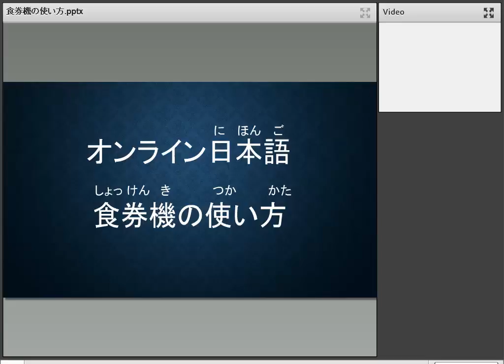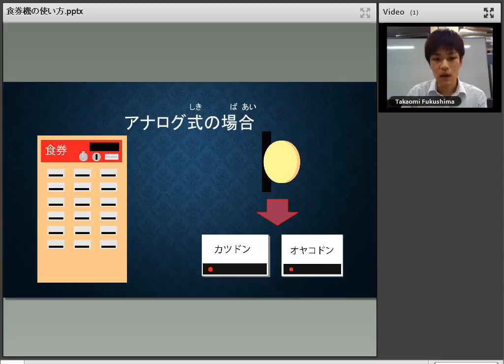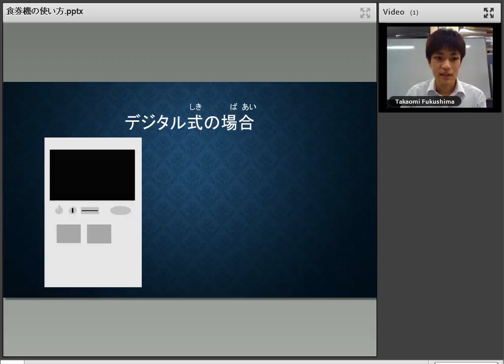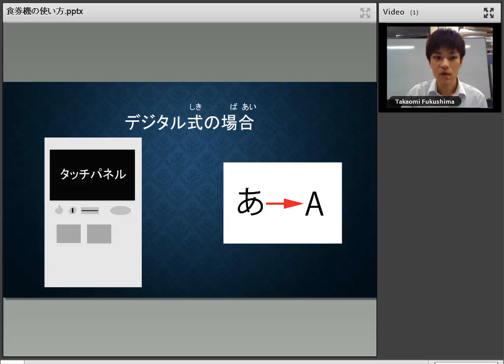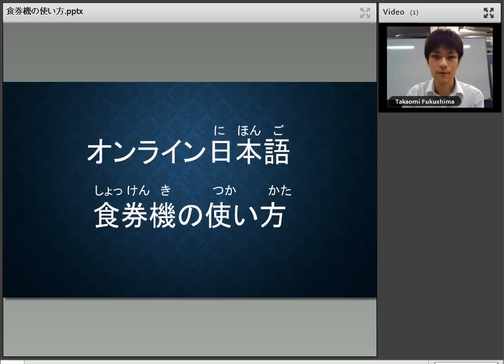オンライン日本語レッスン JLPT N5「食券機の使い方」 【日本能力試験 N5】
日本語能力試験 日本語eラーニング JLPT対策 Attain Online Japanese (Purchase from Japanese domestic website ¥)

Attain Corporation is devoting ourselves in making and providing Japanese learning materials including JLPT study and other e-learning contents. We are able to provide our Japanese course on Attain Online Japanese.

What is “Attain Online Japanese”: 「Attain Online Japanese（アテイン・オンライン・ジャパニーズ）」はアテインがこれまでに制作してきた日本語能力試験(JLPT)対策教材（映像、テキスト・小テスト付）に加え、初級から高級日本語までさまざまなレベル学習者向け教材や、模擬試験、日本式ビジネスマナー教材も含めたすべてが月額で見放題サイトとなります。映像再生時間のみで１００時間以上大ボリュームです。現在英語版、中国語版、ベトナム語版は全部公開しており、 順次、コンテンツの追加やほかの言語字幕などサービスの拡充も予定しています。
“Attain Online Japanese” is an unlimited viewing Japanese learning website which is operated by Attain Corporation. It contains all the different JLPT levels of learning materials (videos, textbooks, and tests), Japanese learning materials from the elementary course to the advanced courses, and JLPT mock exams and Japanese business manners. The length of all of our videos is over 100 hours. All the courses in English version, Chinese version, Vietnamese version are published now, and we are going to add more courses, and also expand our courses in more language subtitles.

Content List
1. Beginner Course (All 12 lessons）（入門編）
2. Hiragana and Katakana Stroke Order（ひらがなとカタカナの書き順）
3. Kanji Character Course（All 9 lesson）（日本語能力試験N5漢字編）
4. JLPT N5 Kanji Character Stroke Order（日本語能力試験N5漢字書き順）
5. JLPT N5 Course（All 15 lessons）（日本語能力試験N5）
6. JLPT N5 Mock Examination（3 sets）（日本語能力試験N5模擬試験）
7. JLPT N4 Course（All 15 lessons）（日本語能力試験N4）
8. JLPT N4 Mock Examination（3 sets）（日本語能力試験N4模擬試験）
9. JLPT N3 Course（All 10 lessons）（日本語能力試験N3）
10. JLPT N3 Mock Examination（3 sets）（日本語能力試験N3模擬試験）
11. JLPT N2 Course（All 10 lessons）（日本語能力試験N2）
12. JLPT N2 Mock Examination（3 sets）（日本語能力試験N2模擬試験）
13. JLPT N1 Course（All 10 lessons）（日本語能力試験N2）
14. JLPT N1 Mock Examination ( 3 sets) （日本語能力試験N1模擬試験）
15. Immediately Useful! Japanese Business Etiquette
16. Business Japanese Language for Beginners（All 15 lessons）
17. JLPT N5 Comprehensive Exercise（オンライン日本語 JLPT N5 完全解説ドリル）
18. JLPT N4 Comprehensive Exercise（オンライン日本語 JLPT N4 完全解説ドリル）
19. JLPT N3 Comprehensive Exercise（オンライン日本語 JLPT N3 完全解説ドリル）
20. JLPT N2 Comprehensive Exercise（オンライン日本語 JLPT N2 完全解説ドリル）
21. JLPT N1 Comprehensive Exercise（オンライン日本語 JLPT N1 完全解説ドリル）
22. Business Japanese Course for Intermediate（All 5 Lessons）(中級ビジネス日本語)

JLPT各レベルのドリル、各言語版のビジネス日本語は今後配信予定です。
JLPT exercise materials and business Japanese will be distributed in the future.

・アテインがオンラインで提供している日本語能力試験用教材およびコンテンツの詳細： JLPT Course Information

〒101-0041東京都千代田区神田須田町2-19-8酒井ビル

Attain Corporation
Sakai Building, 2-19-8 Kandasudacho, Chiyoda-ku, Tokyo 〒101-0041